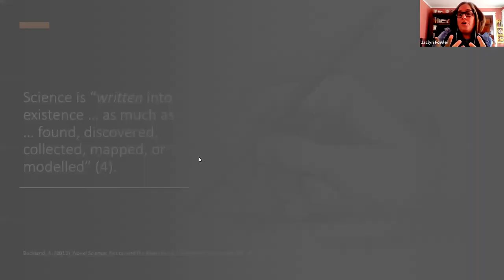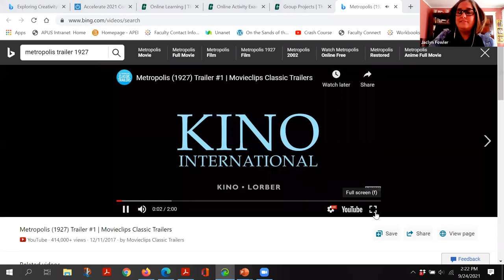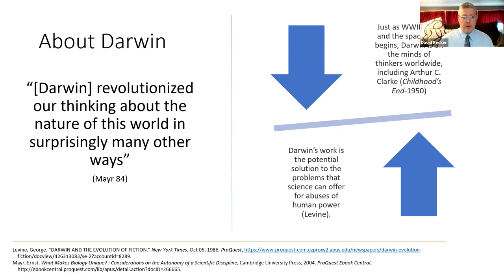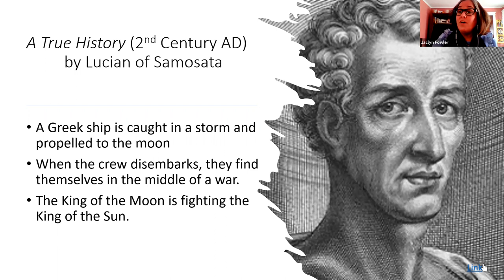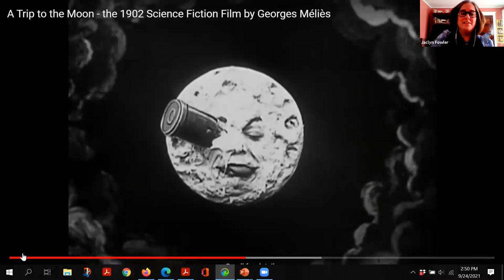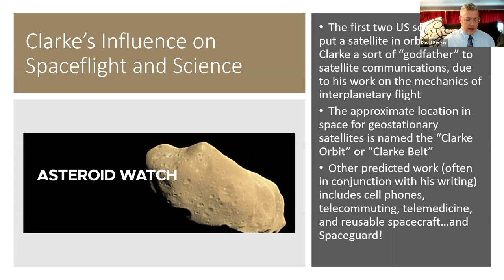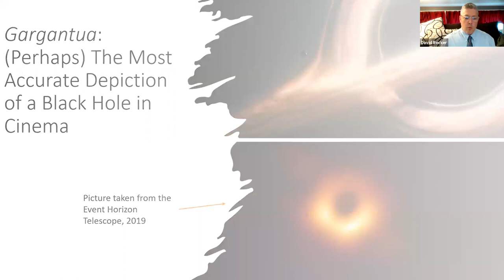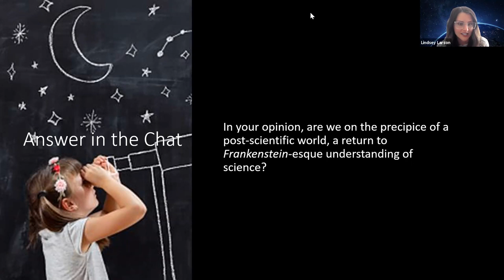Creative Minds Pushing Scientific Boundaries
Space Education & Strategic Applications 2021 Conference

Description
Professors Becker and Fowler will use great science fiction literature and film from the last 100 years to make the case that creative minds have a direct impact on the direction and spirit of scientific study. To do so, the authors will highlight the works of Ray Bradbury, Isaac Asimov, and Ursula K. Le Guin, among others, consider the visual impact of films on the general public, including 2001: A Space Odyssey, Star Wars, and Metropolis, among others, and showcase some of the norm-bending and often campy TV offerings like Star Trek, The Twilight Zone, and Dr. Who. When creativity took the best of science, added a little imagination, and repackaged it for a wider audience, science—including space travel— became an acceptable and expected part of everyday society, and what was possible expanded exponentially.

Speakers
Lindsey Larson (Moderator), American Public University System, Director, Academic Affairs, Office of the Provost
David Becker (Speaker), American Public University System
Jaclyn Fowler (Speaker), American Public University System, Chair, English